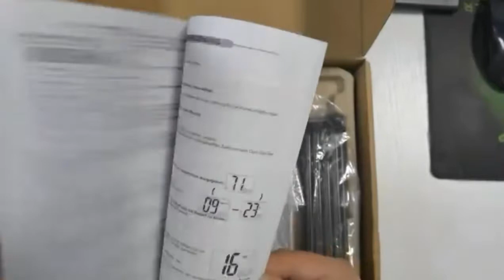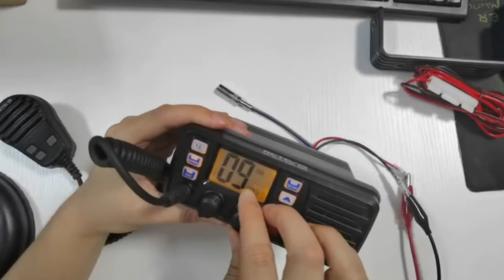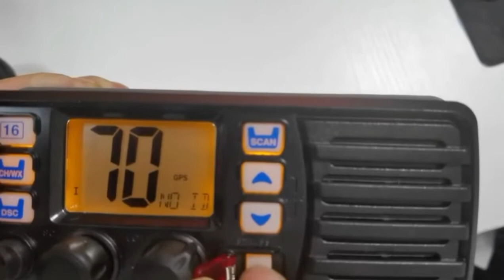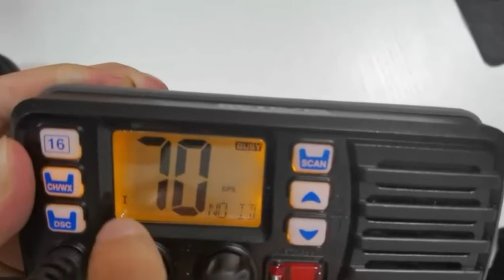RM20 25W fixed mount marine radio, choosing the right VHF for your activity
This is a small, loud voice and easy-to -install marine transceiver, comply with ITU-RM. 493-12 Class D DSC, supports the latest marine channel standards and DSC protocol standards, features DSC test calling and automatic position polling.